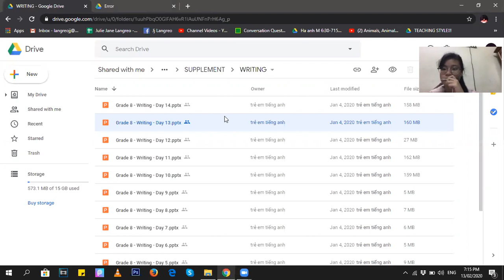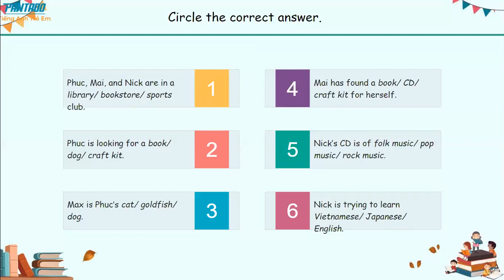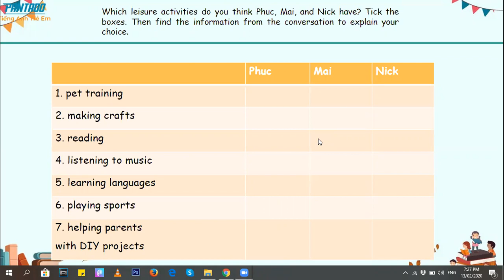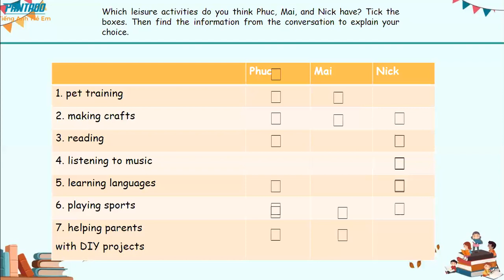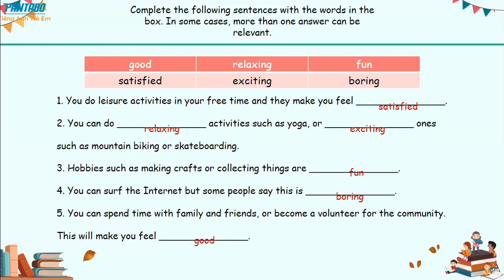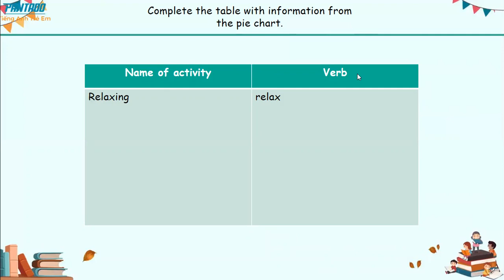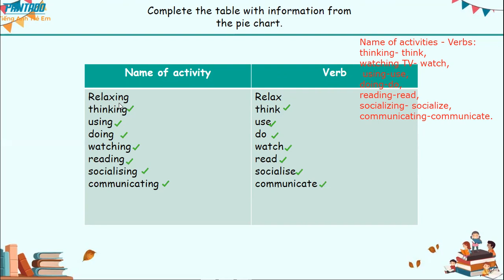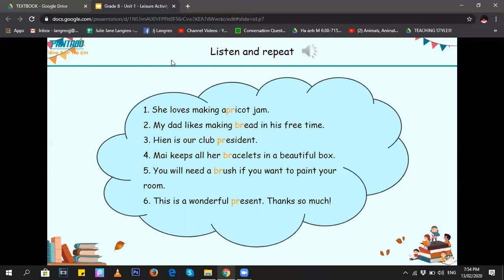HA ANH 02-13